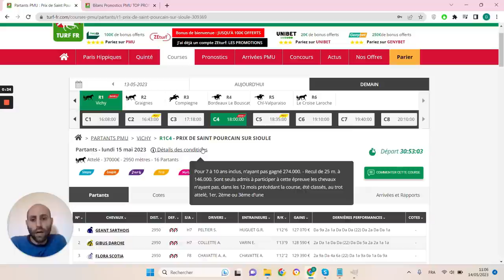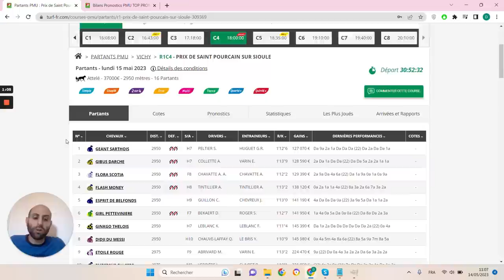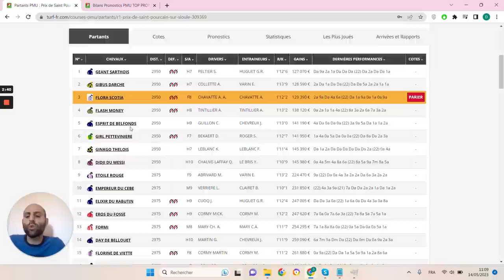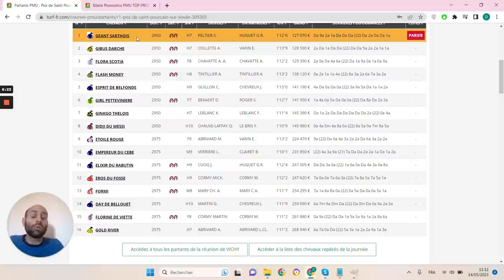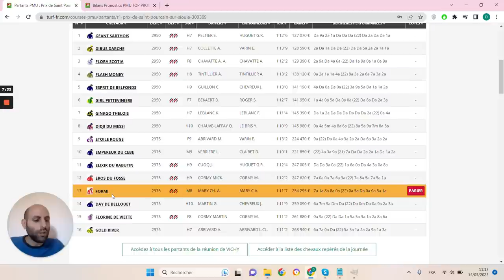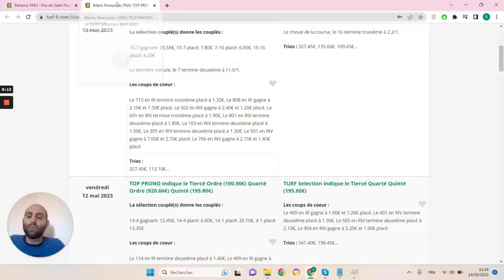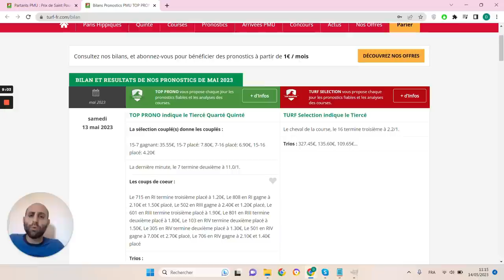PRONOSTICS PMU GRATUIT DE LA MINUTE QUINTE+ DU JOUR LUNDI 15 MAI 2023 #309369